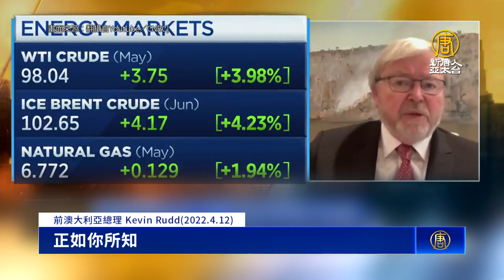台經長憂中共封城 外媒指供應鏈衝擊超過前兩年